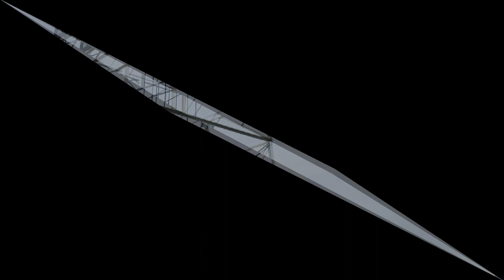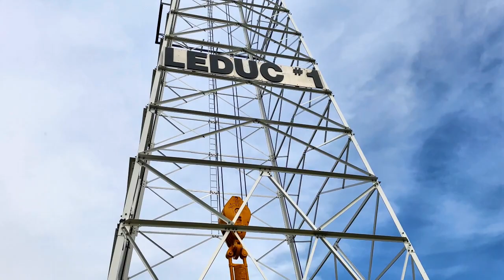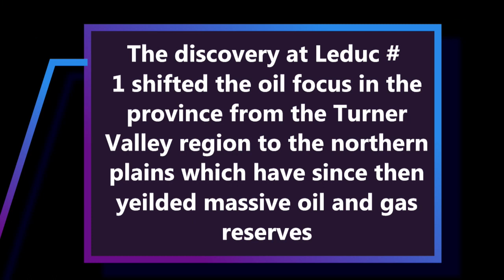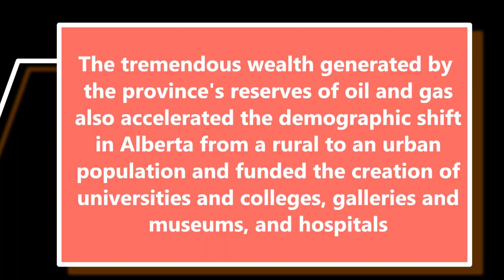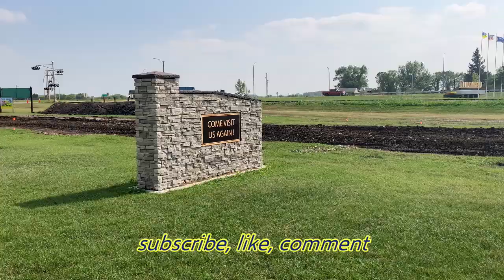Leduc # 1 Alberta's bedrock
In this video you will learn about importance of Leduc # 1 in the history of Alberta